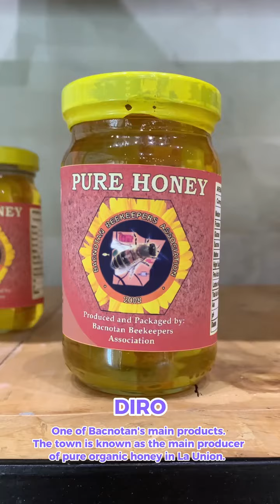ATINLU featuring DIRO of Bacnotan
Matamis ang buhay pag may diro lagi ang tinapay! 🍯
Natikman mo na ba ang ipinagmamalaking diro o honey ng Bacnotan, KaPROBINSYAnihan? Halina at bisitahin natin ang bayan ng Bacnotan na tinaguriang rin bilang "Home of Mushroom, Silk, and Honey" ng La Union! 🐝
Sabay-sabay nating kilalanin at ipakita ang ating LaUnionPROBINSYAnihan sa pamamagitan ng pagsuporta sa mga natatanging ATINLU products ng bawat bayan dito sa minamahal nating La Union! 💜✨